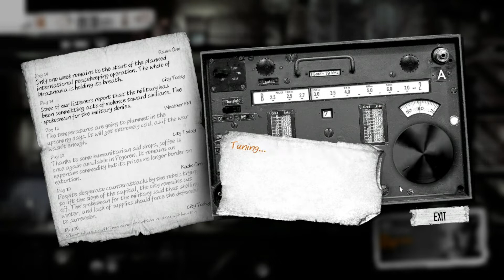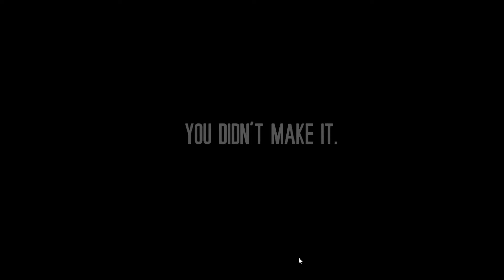This War of Mine Stories - Father's Promise Part 2 Full Game Gameplay | NO COMMENTARY